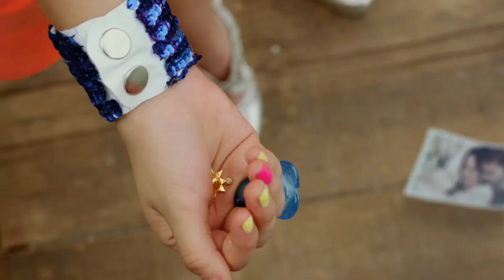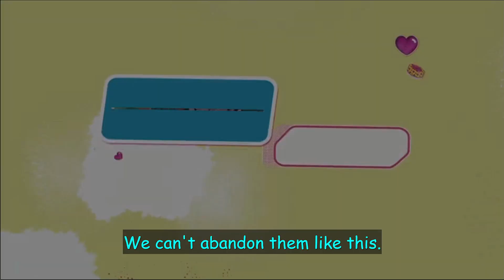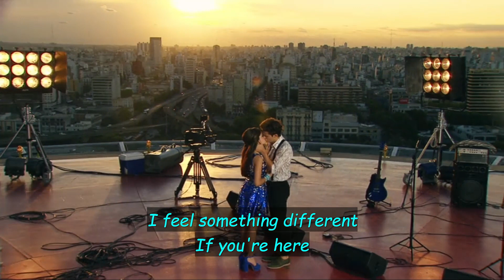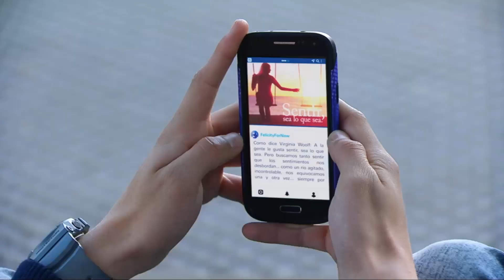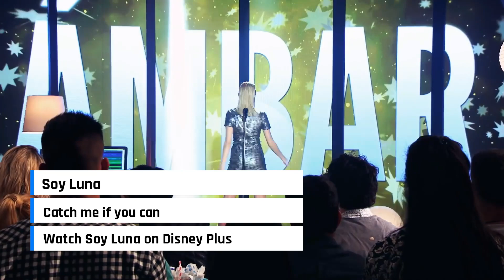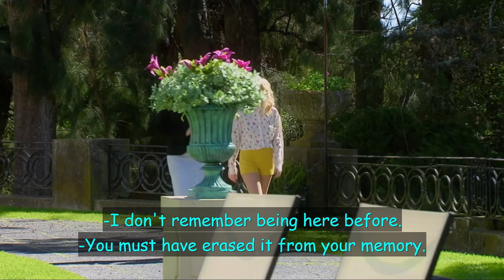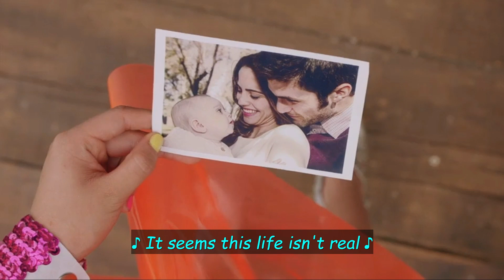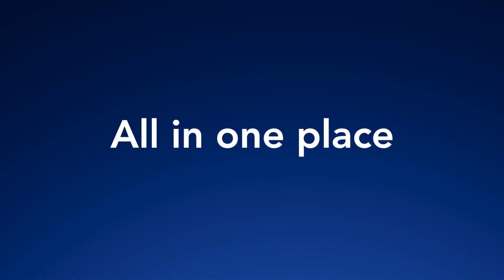Soy Luna English | Celebration Video | Streaming on Disney +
⭐ Where can I watch Soy Luna? ⭐

⭐ Where can I watch Bia? ⭐
► Disney Plus: Coming Soon

Luna discovers how love can make a difference over time and distance when she moves with her adoptive parents to Buenos Aires. She is a young perceptive girl, who was abandoned when she was a baby, for reasons that are not what they seem at first. Luna will learn that passion, friendship and love will help her to feel attached to the path she decides to follow.

Bia is full of imagination and creativity, she expresses herself through drawings based on the reality that surrounds her. Together with her friends, he will embark on new adventures, discover love, learn how to overcome. Discover a passionate world of art, music, friendship and love in Bia.